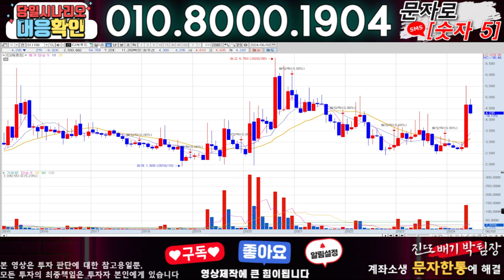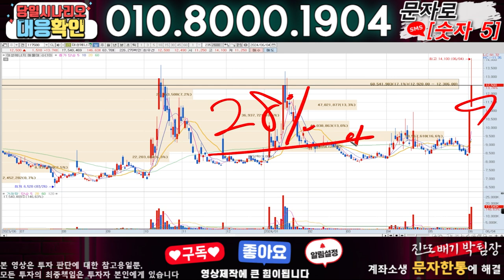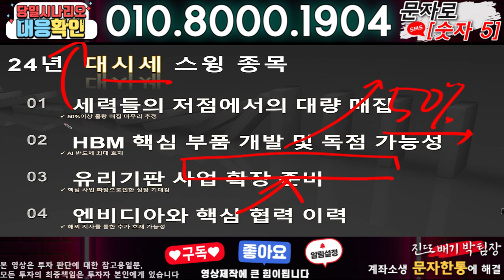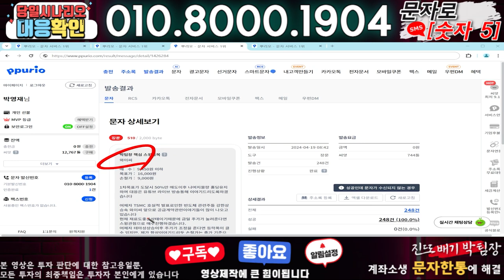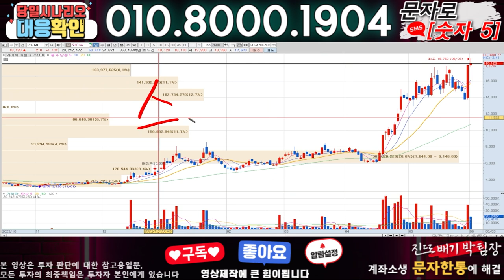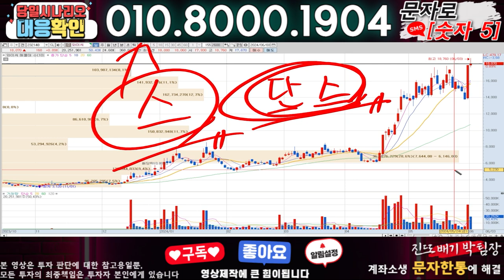CJ씨푸드 ) 3분전 기습속보-공식입장발표!! 무슨일인가?